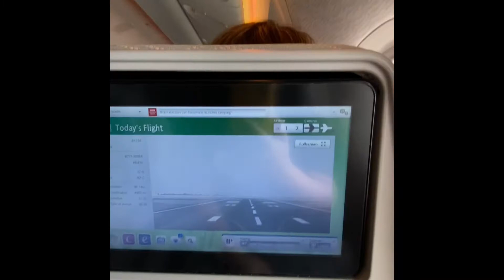Travelling from Dubai to Manila, Philippines on a clear, sunny, summer day.